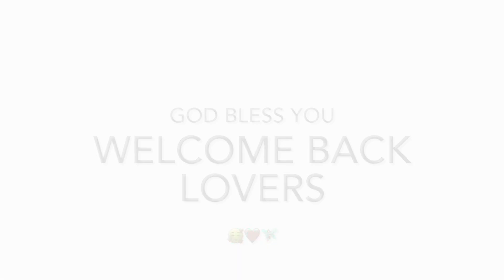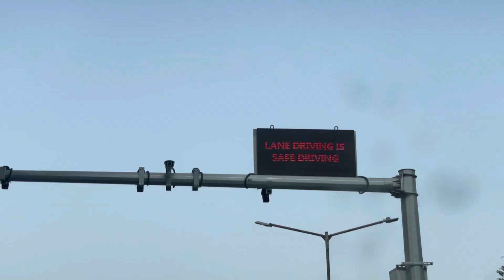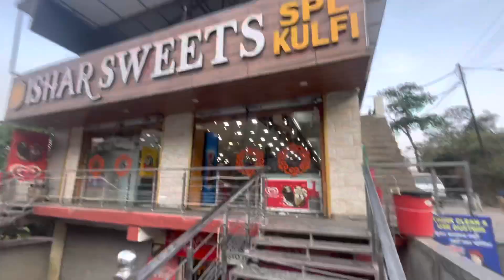Long Drive￼ 😇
Snapchat! Username: arshiyadhall805